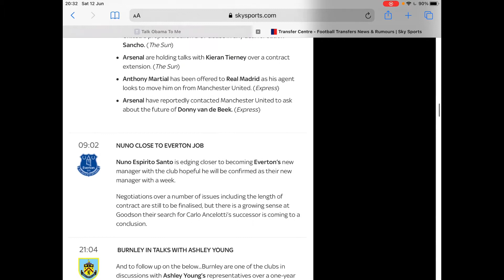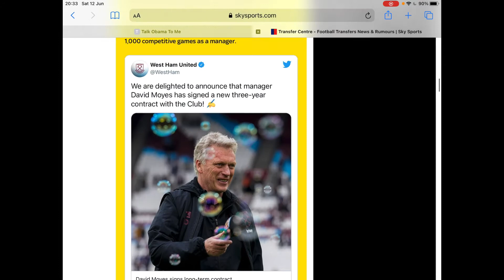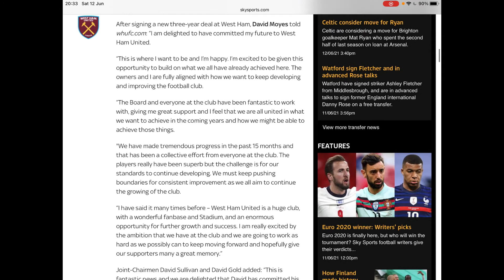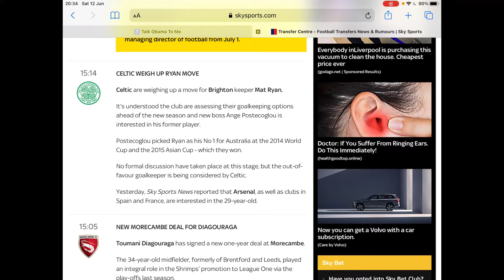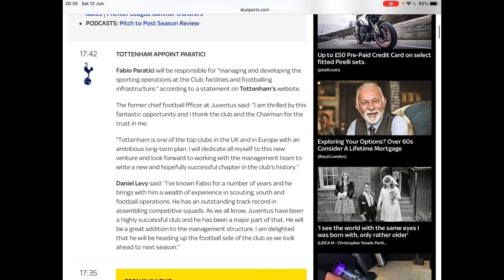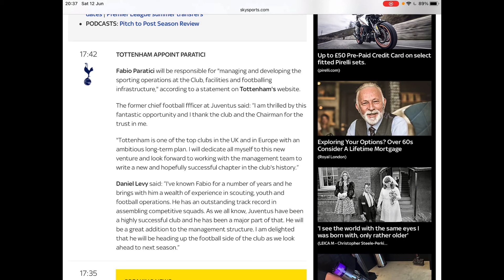MORNING TRANSFER TALK | Sours aooiunt sporting director, Moyes signs new contract